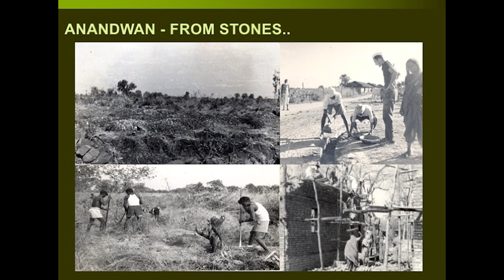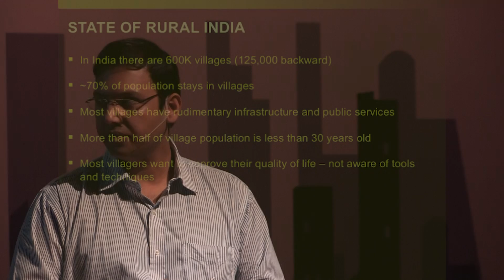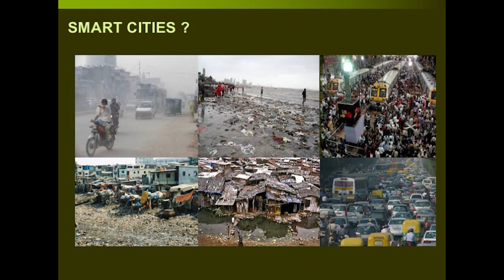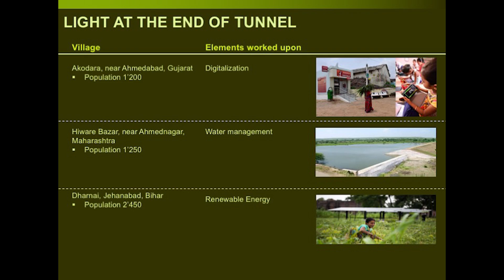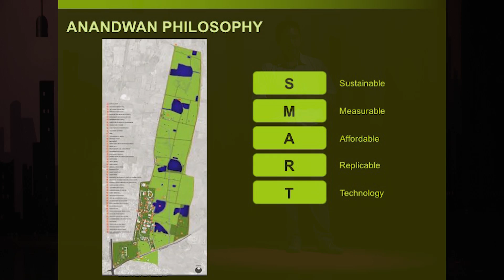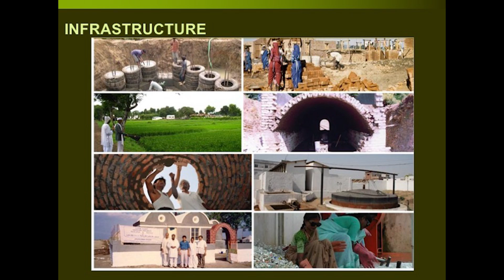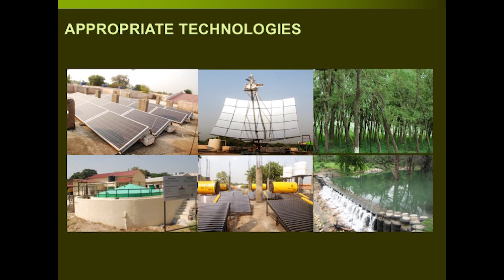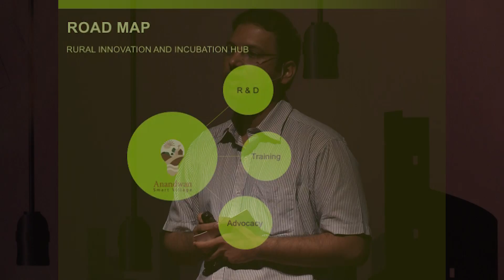Evolution of India's First Smart Village | Gautam Karajgi | TEDxBandra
Gautam Karajgi is passionate about technology and its innovative applications for upliftment of the downtrodden in rural India. He is now turning his passion for technology and rich entrepreneurial and operations management experience into vocation of transforming Indian villages. Gautam Karajgi is a mechanical engineer and has a post graduate diploma in management. He is a board member in one of the leading India non-profit organisation (Maharogi Sewa Samiti, Warora) and heads the Anandwan Smart village initiative. Anandwan (forest of joy) was established as a hamlet in 1949 to rehabilitate people suffering from leprosy and other disabilities by internationally renowned social activist and entrepreneur – Murlidhar Devidas Amte (Baba Amte). What started as a hamlet to provide shelter to hundreds of underprivileged souls who were disowned by their families, friends and society soon become a model village providing quality life to thousands of its residents (mostly leprosy survivors and people with disabilities) and providing medical aid, education, training and empowerment to millions in the region. Anandwan has now embarked on the journey to become India’s first smart village encompassing all aspects of human development and serve as a blue print for developing villages across India and world.

Gautam Karajgi has over 15 years consulting, entrepreneurial and operations management experience in the corporate sector. Before his transition to social sector, he was heading a company that was instrumental in setting up and running an innovative milk procurement and supply platform across villages in southern India that aims to benefit more than 100’000 dairy farmers through innovative and sustainable dairy management practices. He is also credited with the setting up India’s largest citrus fruit processing plant at Nanded, Maharashtra, offering high quality Indian citrus fruit concentrate to leading international juice brands and providing market access to more than 10’000 citrus farmers. As a consultant in McKinsey & Company India, Gautam served some of leading industrial houses in South Asia helping them to drive operational efficiency and reduce carbon footprint. Gautam started his career as Senior Engineer in Kirloskar Oil Engines and worked in the shop floor and manufacturing engineering department before being nominated as core member in the dream project team under the leadership of the Chairman and given the mandate to design and setup state of the art engine manufacturing plant in Kolhapur, Maharashtra.